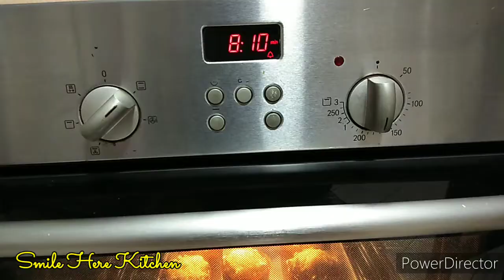Try this at home /No egg/Banana muffins with cashew nut toppings#SmileHereKitchen#bananamuffins